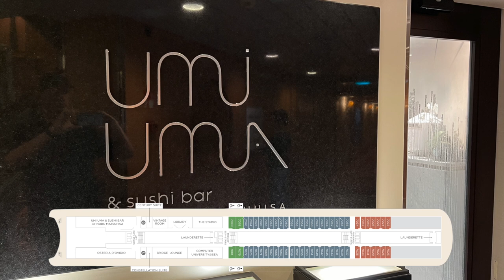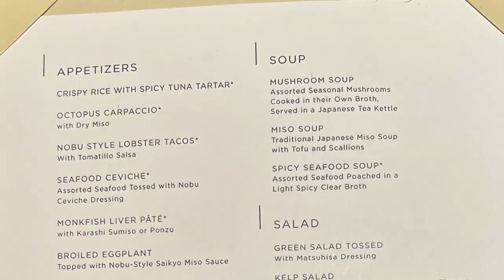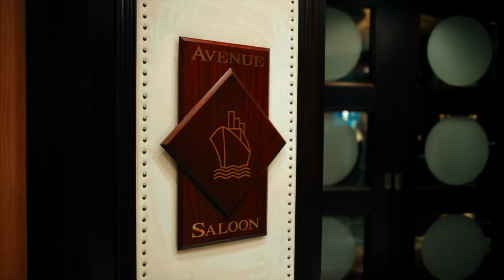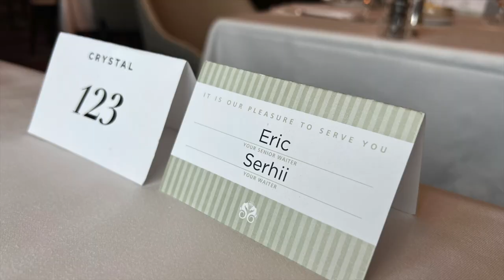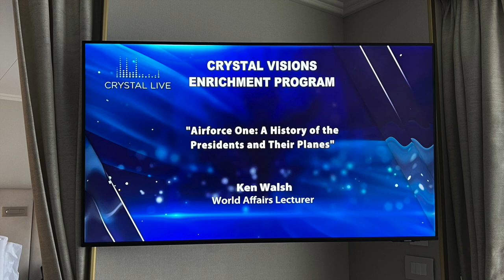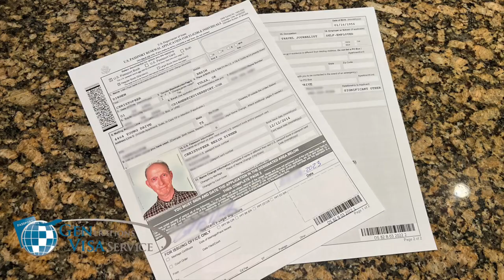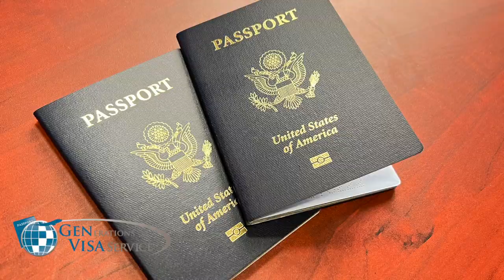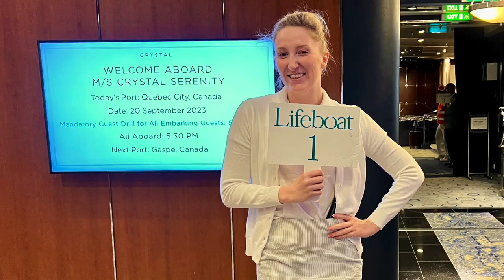Is Crystal Cruises As Good As We Remember? An HONEST review.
We spend eight nights aboard Crystal Serenity sailing from Quebec City, Canada to New York City.

01:06 - Our Background
02:09 - Crystal Cruises History
04:19 - Crystal Cruises History
05:47 - Deck-By-Deck
13:33 - Activities
16:19 - Bars and Lounges
17:04 - Excursions
18:02 - Food and Dining
20:27 - Value
22:22 - Final Assessment